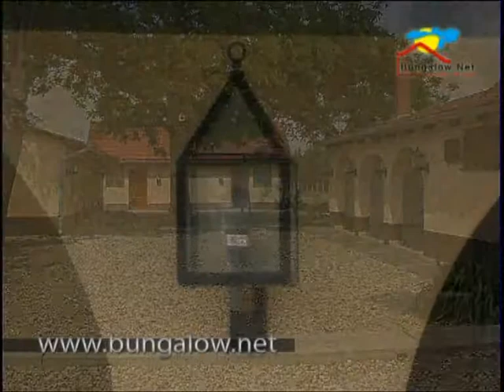Csemo, Hungary Holiday Homes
Additional information on this exquisite holiday home in Csemő, Hungary is available
Located in central Hungary, the serene village of Csemő offers a beautiful natural setting and a relaxing atmoshpere for your holiday. Ideally set to explore a great number of areas of interest - from exciting cities like Budapest, Pécs or Kecskemét, to a variety of small traditional villages and nature parks in the area -, Csemő in an ideal starting point for your holiday. Visit the famous open air history museum in Ópusztaszer or simply relax in the holiday park's vast open green spaces, complete with lush trees and even a small lake. To spend a memorable holiday in this beautiful area, check out our complete offer of holiday homes in Csemő, Hungary